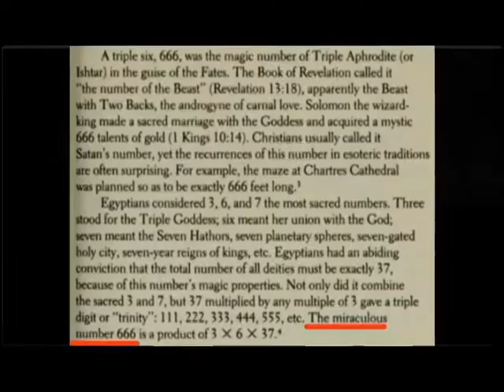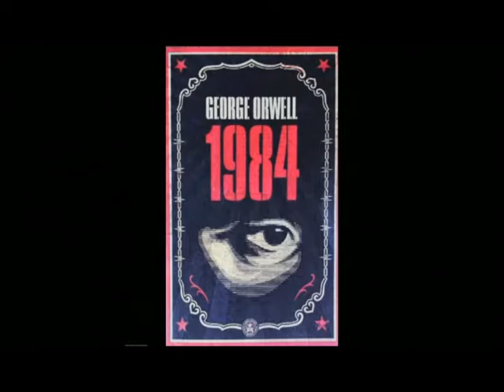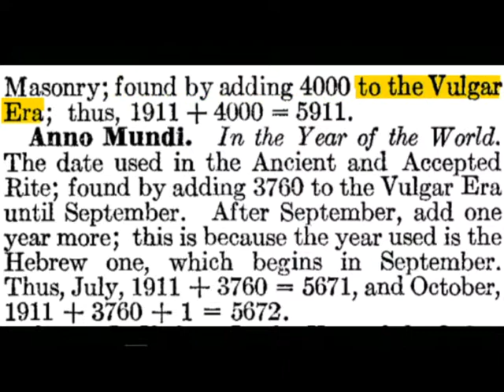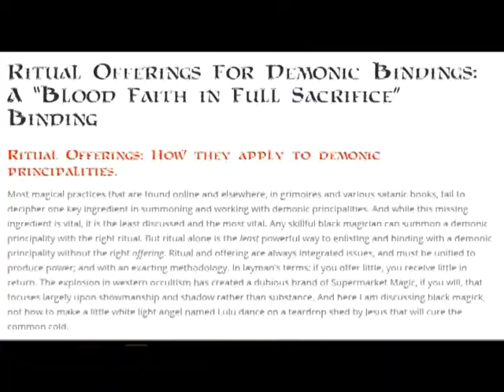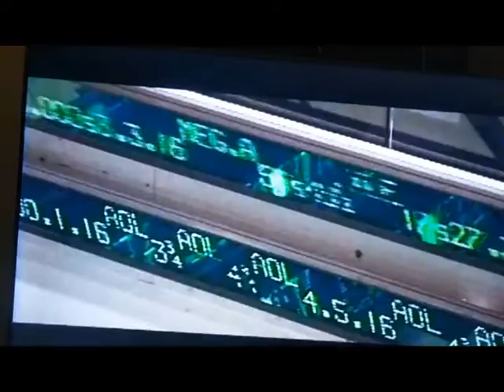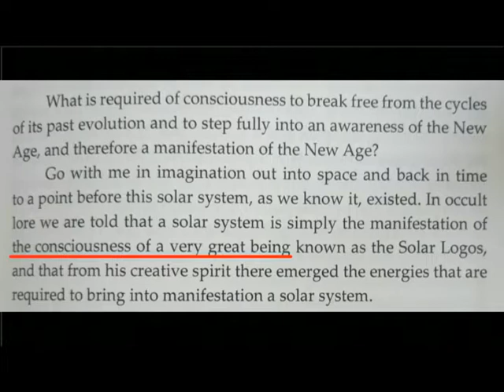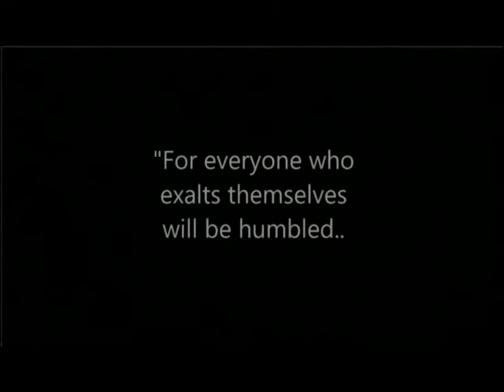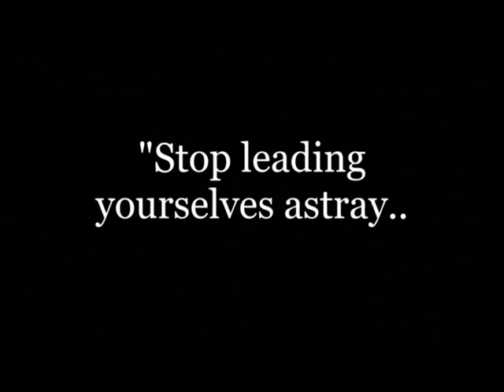The World's Secret Religion: Former Freemason Exposes the Elites and Entertainment Industry - Part 4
Ephesian 5:11 Take no part in the unfruitful works of darkness, but instead expose them.